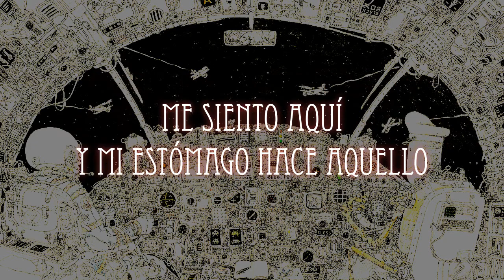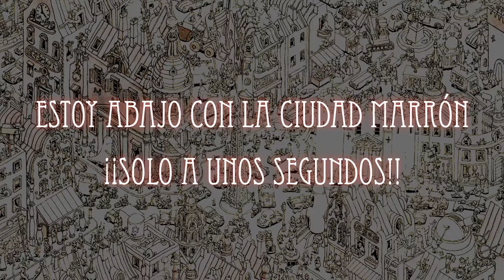Dance Gavin Dance - NASA (Tree City Sessions 2) SUB ESP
HA HAAAAAAA! DANCE GAVIN DANCE BABY!! TREE CITY SESSIONS TWOOOOOOOOOOOOOOOO!
HEY TÚ!! ¿DE DÓNDE ERES?, OLVÍDALO, MEJOR DEJAME EN PAZ.

MEOW MEOW MEOW MEOW BLA BLA BLA BLA BLA BLA!